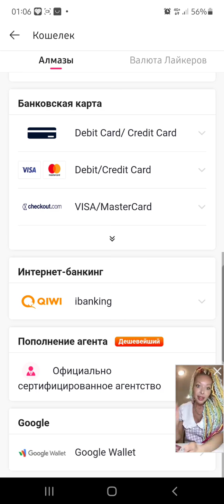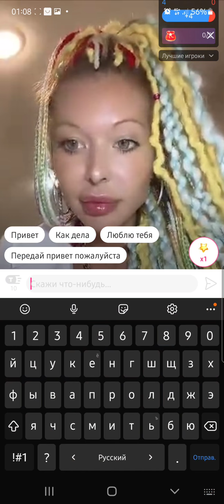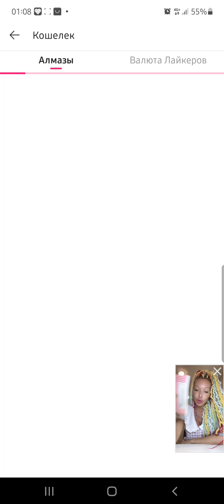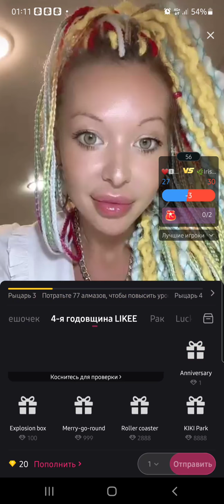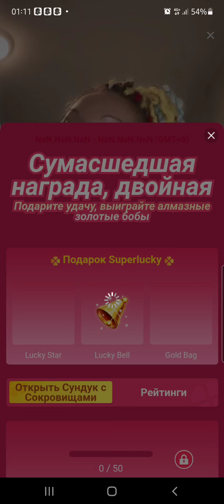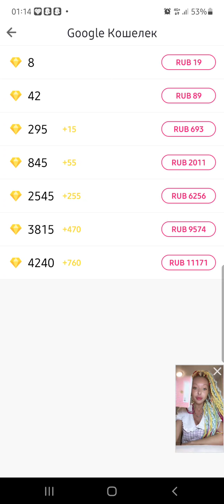Эфир Гали от 20.07.2021